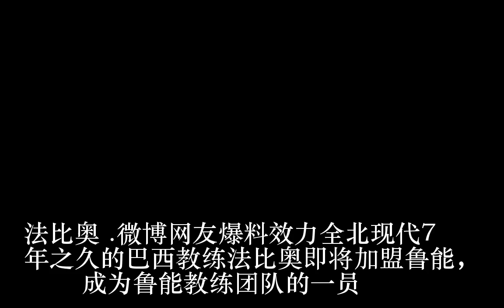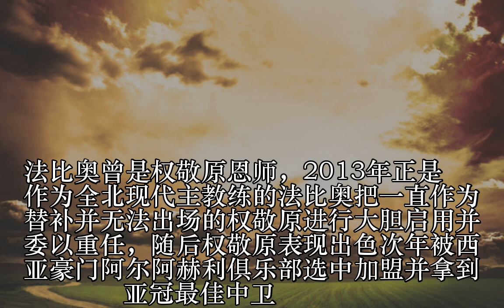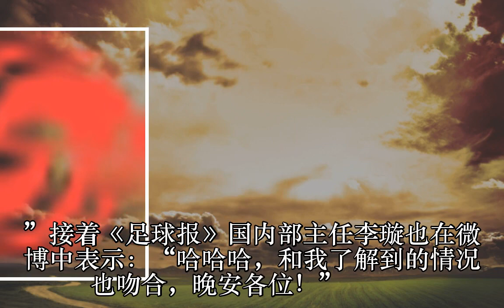曝全北功勋教练将加盟鲁能 已在韩国效力7年